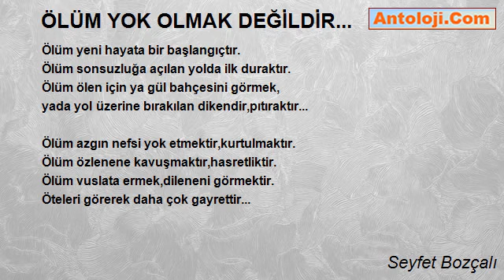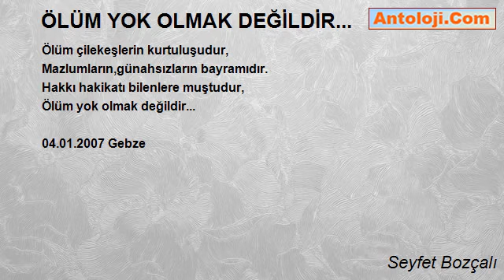ÖLÜM YOK OLMAK DEĞİLDİR... - Seyfet Bozçalı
ÖLÜM YOK OLMAK DEĞİLDİR...

Ölüm yeni hayata bir başlangıçtır.
Ölüm sonsuzluğa açılan yolda ilk duraktır.
Ölüm ölen için ya gül bahçesini görmek,
yada yol üzerine bırakılan dikendir,pıtıraktır...

Ölüm azgın nefsi yok etmektir,kurtulmaktır.
Ölüm özlenene kavuşmaktır,hasretliktir.
Ölüm vuslata ermek,dileneni görmektir.
Öteleri görerek daha çok gayrettir...

Ölüm çilekeşlerin kurtuluşudur,
Mazlumların,günahsızların bayramıdır.
Hakkı hakikatı bilenlere muştudur,
Ölüm yok olmak değildir...

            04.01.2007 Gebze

Seyfet Bozçalı